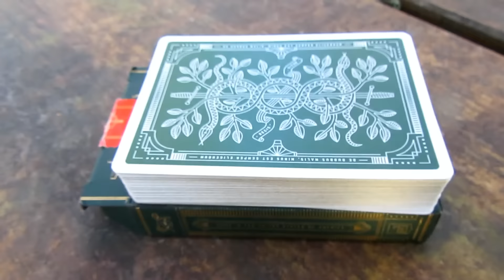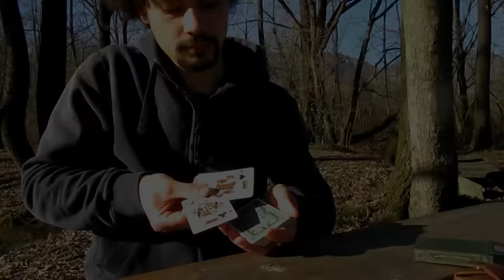Vlog - Un pomeriggio con Lorenz